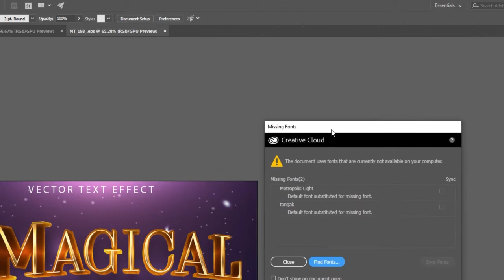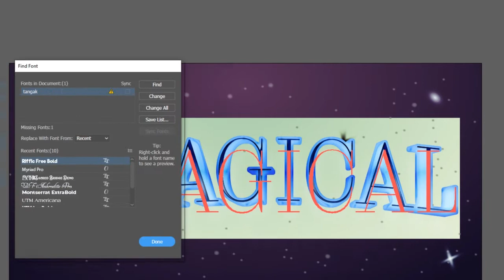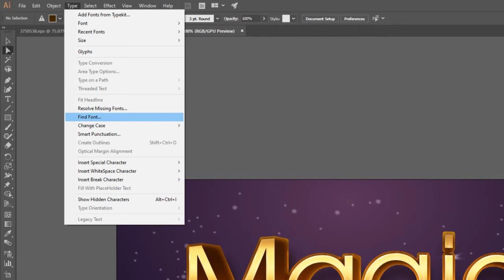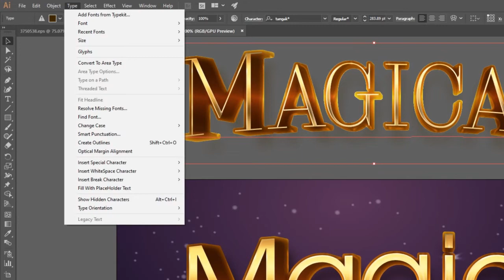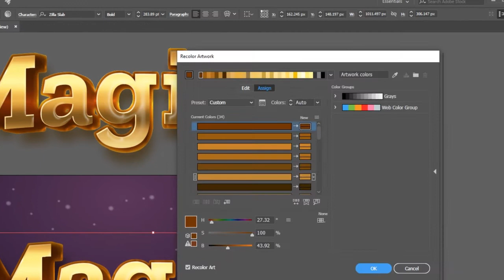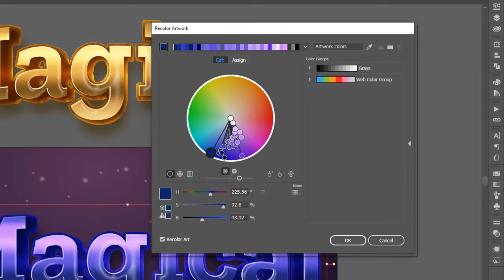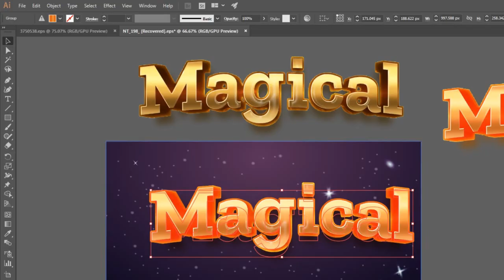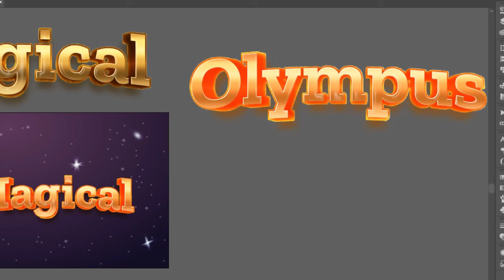Xử lý lỗi font chữ, mất hiệu ứng chữ, đổi màu chữ phức tạp khi download Text Effect từ freepik